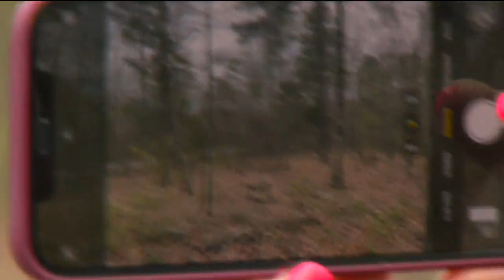UA Little Rock student and his dog encounter rattlesnake den on hike